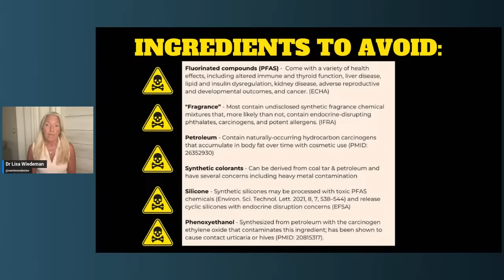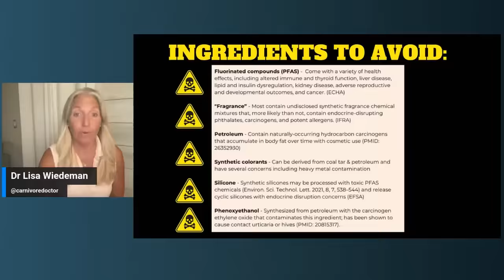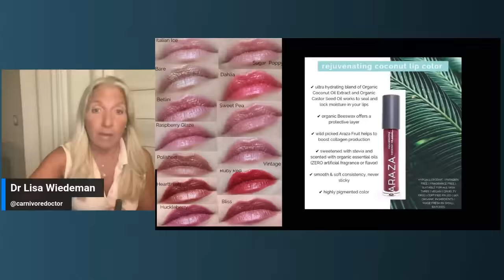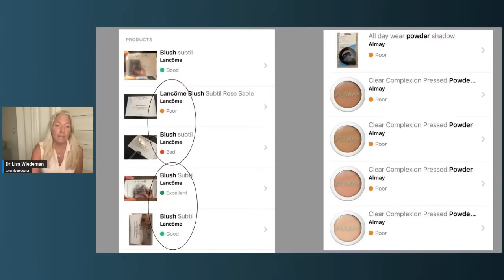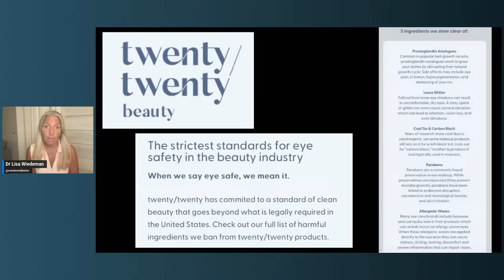GET RID OF YOUR TOXIC MAKEUP NOW! Know what is safe & what to avoid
Once you start changing your diet and notice how powerful it is to take control of your health it doesn't stop there with sugar and junk processed foods and seed oils. You begin to really care about EVERYTHING that enters your body and EVERY product you use from deodorant to toothpaste to soaps and lotions to the pans you cook in.
It is SO very important to understand how critical it is to get RID of makeup with toxic ingredients.
What you put on your lips and skin gets absorbed into your bloodstream!

LINKS HERE:
ARAZA BEAUTY:

ILIA lip balm tint
ILIA mascara

PACIFICA primer
Honey Bee Gardens Eyeliner pencil

Non-toxic nail polish:

MAKEUP 3 pc TOOL KIT

LET’S CONNECT!

I would love to get to know you and help you!
Come talk with me every week and ask questions and get individualized help.
Meet others to get support from and hold each other accountable in our group challenges and daily discussions.

My NEW YOUTUBE Channel focused on ocular/visual health

Jump onto my list to keep up to date on all of my upcoming MeatUp events, Newsletters and great information I love to share!